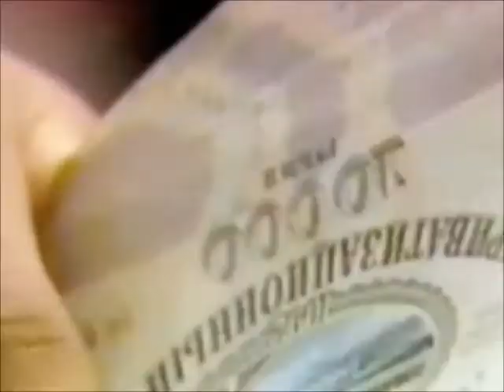The Power Principle - III Apocalypse, Metanoia-films (Noam Chomsky et al.) - 04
This documentary is about the foreign policy of the United States. It is the third of three parts. It demonstrates the importance of the political economy, the Mafia principle, propaganda, ideology, violence and force.

It documents and explains how the policy is based on the interest of major corporations and a tiny elite to increase profits and the United States governments own interests in maintaining and expanding it's imperialistic influence.

Inside the United States this has been made possible with a propaganda of fear for the horrible enemies like the Soviet Union, Communists and so on and a love for "free markets", "democracy", "freedom" and so on. Externally (and increasingly internally) this has caused massive poverty and suffering, genocide, war, coups, crushed unions and popular movements and environmental destruction.